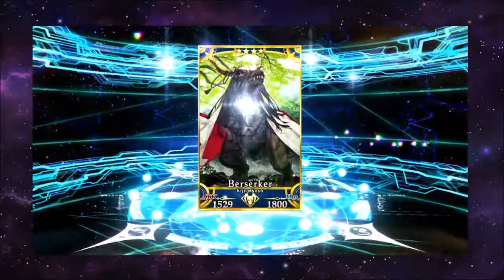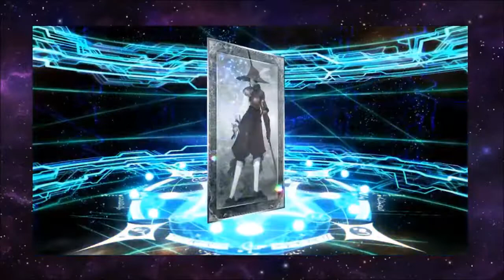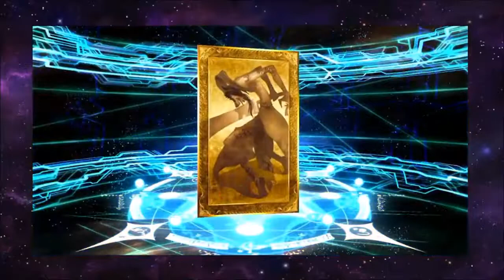Requiem for a Dinosaur - fGO NA Fate: Requiem Collab Rolls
All I want is one (1) dinosaur lady.

My pulls on the Requiem banner! Been waiting a long time for this because Kijyo Koyo is such a wicked concept for a servant. Voyager is also very babey, give many headpats.